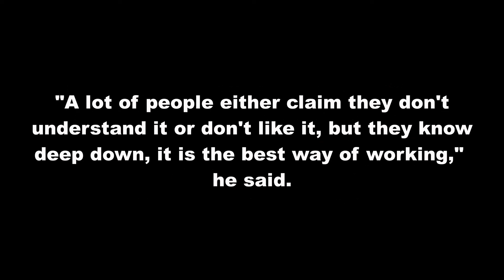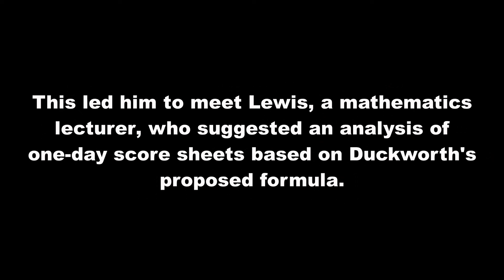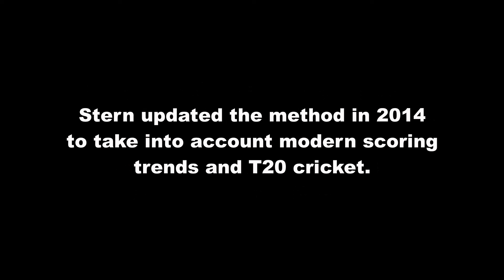Frank Duckworth 1939 - 2024 RIP